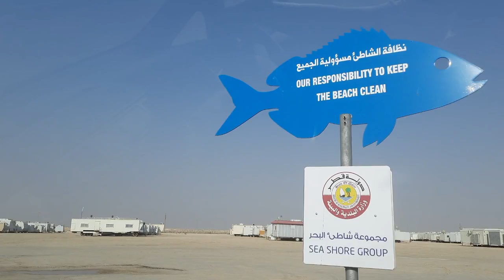ஜெக்ரீத் பேக்வாட்டர் | Zekreet Backwaters | ஜெக்ரீத் உப்பங்கழிகள் | Kiteboarding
Hi everyone..., In this vlog, we gonna show you the beauty of Zekreet backwaters and some clips of kitesurfing. Kiteboarding, also known as kitesurfing, is an action sport combining aspects of wakeboarding, snowboarding, windsurfing, surfing, paragliding, skateboarding, and sailing into one extreme sport.